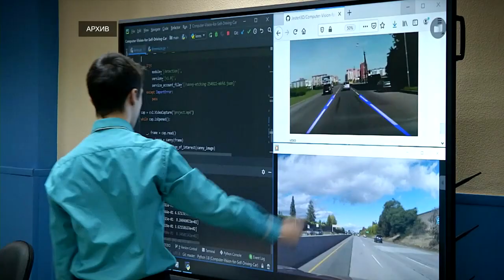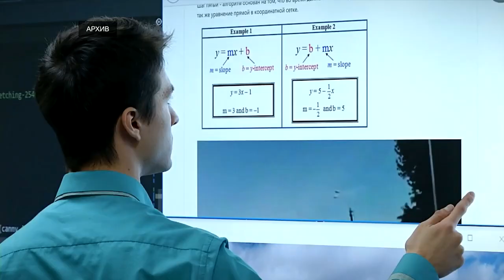В Тверской области 339 человек проходят профессиональную переподготовку